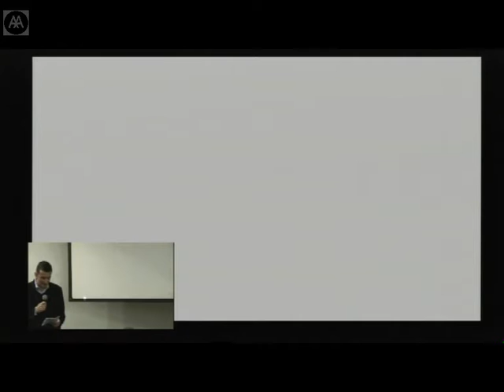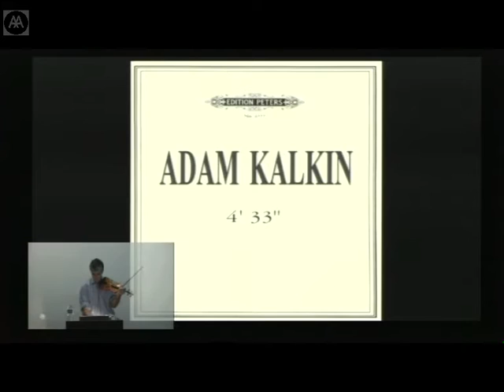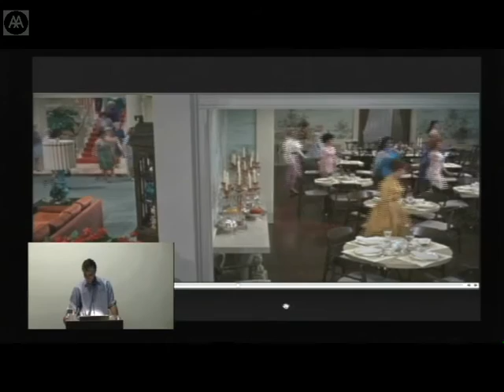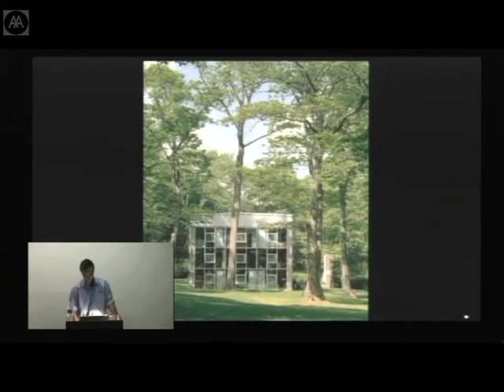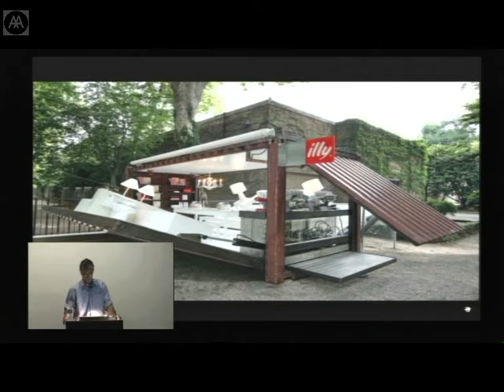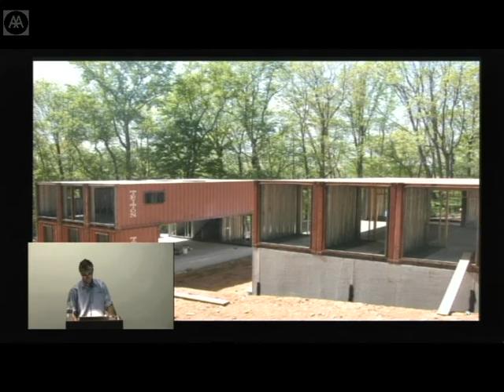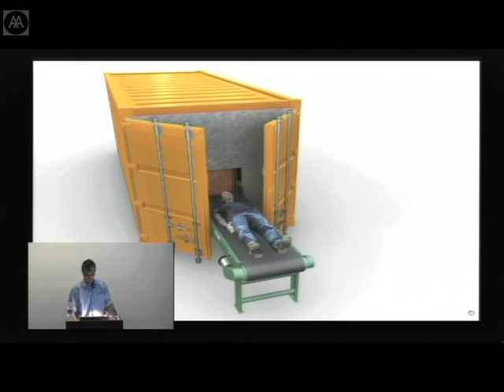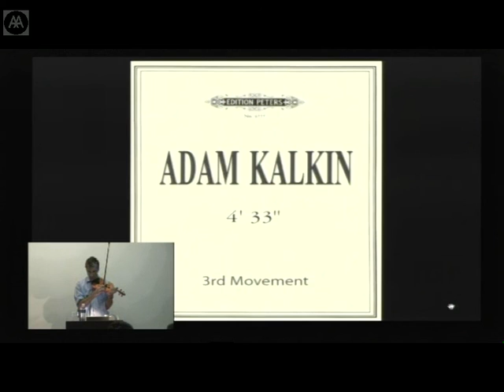Adam Kalkin - ABC of Container Architecture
Introduced by Will McLean

To coincide with the launch of Quik Build: Adam Kalkin's ABC of Container Architecture, US architect and artist Adam Kalkin discusses some of the 32 featured projects, which range from the hydraulically powered Pandoras box of the Push Button House, the industrial civility of the Adriance House, and the thoughtful expediency of the Refugee Village and FEMA housing concepts.

Adam Kalkin is a New Jersey-based architect and artist. His work has been exhibited internationally. His built projects include The Bunny Lane House, The Kalkin House at the Shelburne Museum in Vermont and the Push Button House, which featured as Illy Coffees pavilion at the Venice Biennale 2007. Kalkin has recently completed the installation of a Quik House and Old Lady House in rural New Jersey.

Will McLean is joint coordinator of technical studies in the Department of Architecture at the University of Westminster. He has co-authored two books with Pete Silver and writes a regular column for Architectural Design magazine entitled McLeans Nuggets. In 2008 he set up Bibliotheque McLean, a new publisher of architecture, art and technology of which the Kalkin book is the first publication.